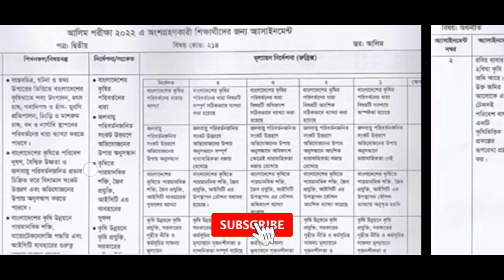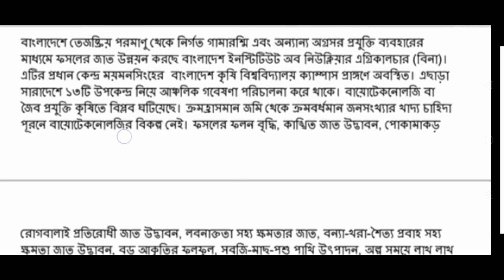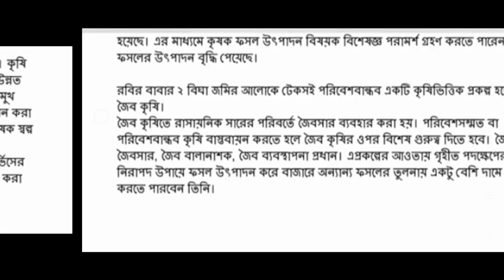hsc exam 2022 economics 2nd paper assignment solution | অর্থনীতি ২য় পএ অ্যাসাইনমেন্ট এইচএসসি ২০২১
hsc exam 2022 economics 2nd paper assignment solution | অর্থনীতি ২য় পএ অ্যাসাইনমেন্ট এইচএসসি |Assignment Answer

Economics assignment 2nd Week for HSC Examination Candidate 2022 has been published today. I have given here the sample solution of Economics (Orthoniti) assignment for HSC Batch 2022. I have tried to write this assignment very easily so that students can understand properly. I hope, all the students of HSC 2022 will be benefited by watching this video.